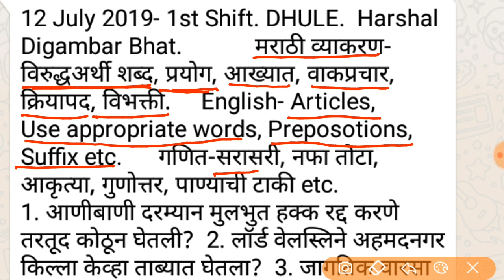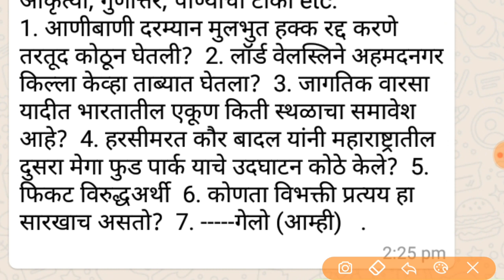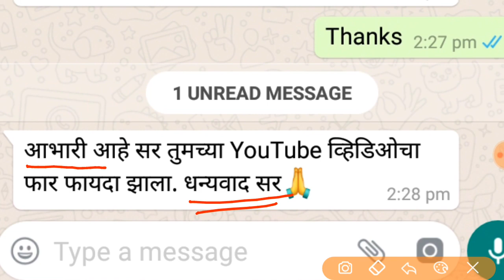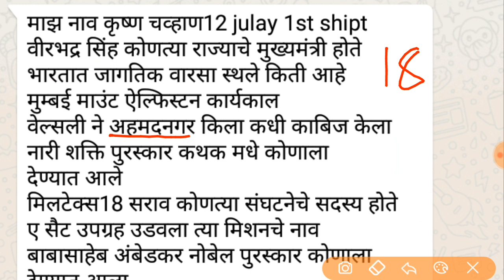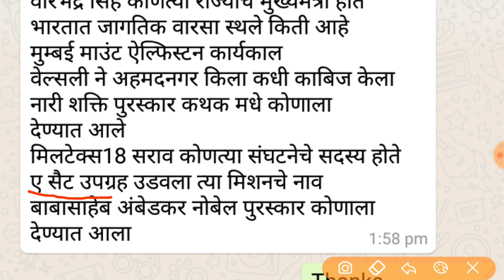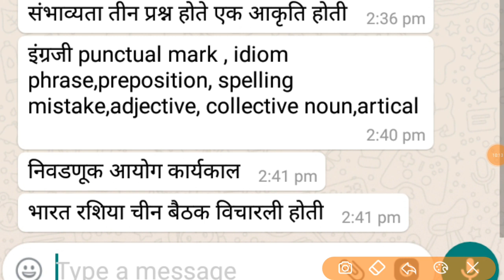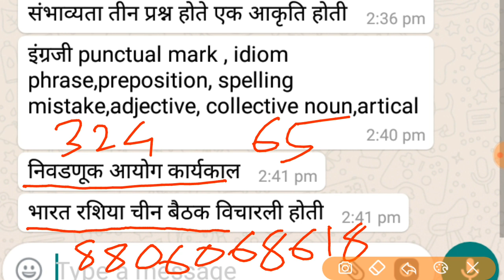talathi bharti 2019, तलाठी भरती 2019, 12 जुलै रोजी 1st shift ला विचारलेले प्रश्न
VITTHAL JOSHI GENIUS ACADEMY NASHIK